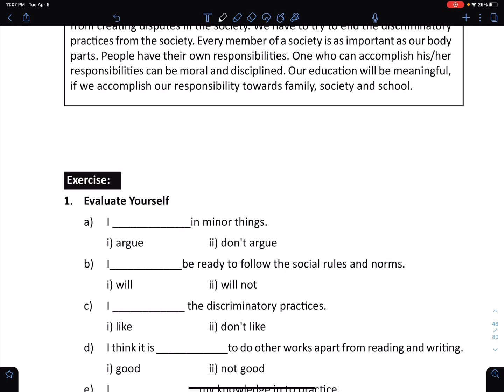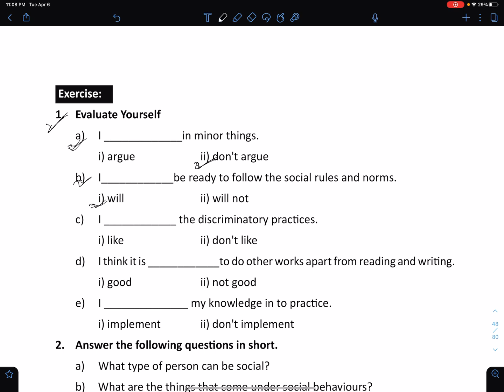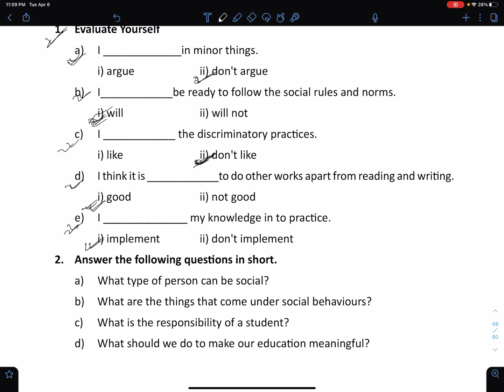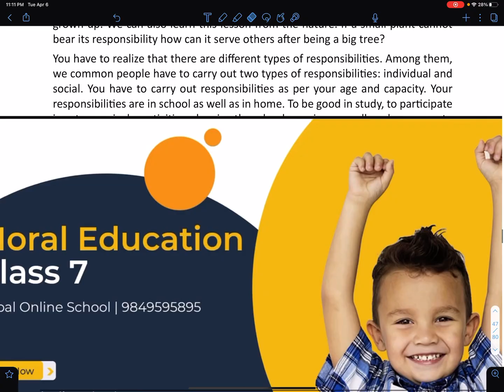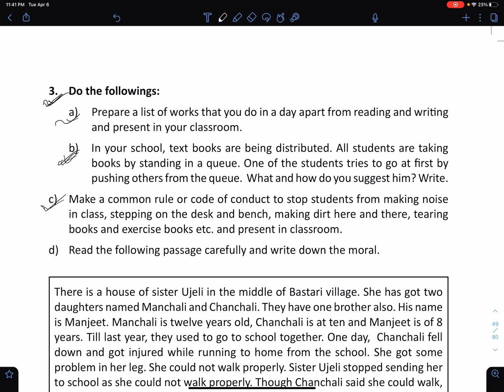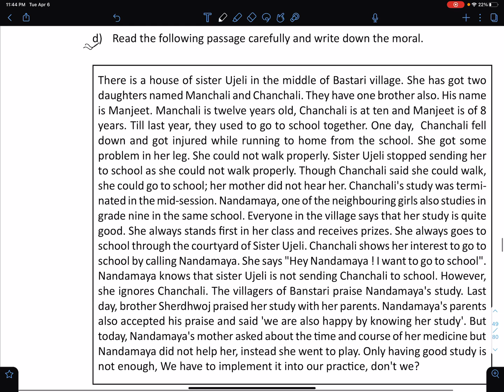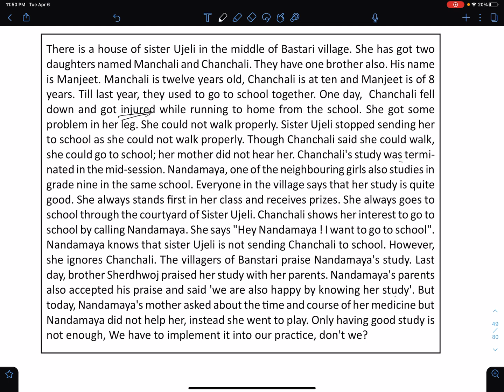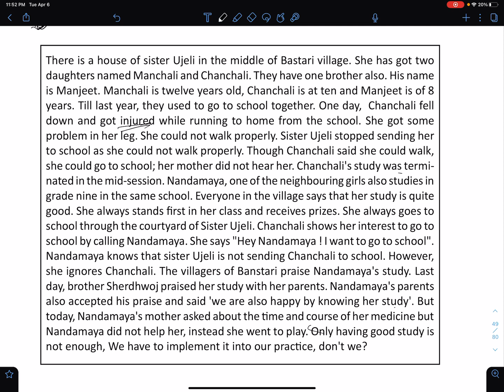Class 7 | Moral Education | Unit 3 | Lesson 3 | Exercise Of Father ‘s Guidance | Nepal Online School